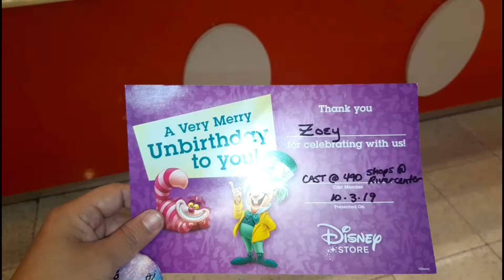San Antonio,Tx Trip/Riverwalk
Rode trip to San Antonio, Tx for our (Zoey  an Sammy) Bday wend..things we did an saw.

Things to do on the Riverwalk, Why we choice San Antonio Tx , San Antonio Tx Attractions